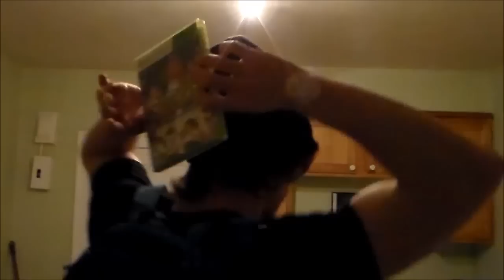Lil Big Announcement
shout out kotd spicy boy